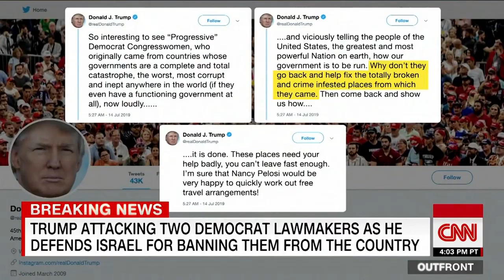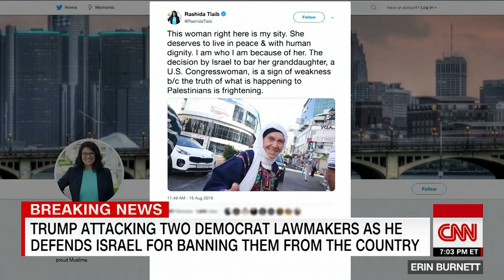TRUMP TOLD ISRAEL TO BAN 2 MUSLIM CONGRESSWOMEN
This is bullying now...